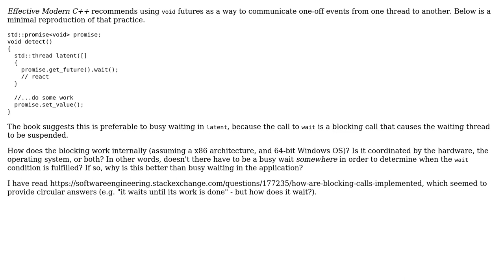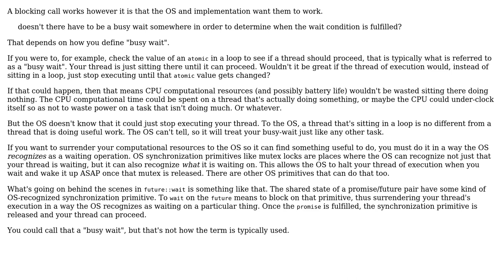How does a blocking call work?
With thanks & praise to God, and with thanks to the many people who have made this project possible! | Content (except music & images) licensed under CC BY-SA | Music | Images & others | With thanks to user Nicol Bolas user msmoiz and the Stack Exchange Network Trademarks are property of their respective owners. You are responsible for your own actions.